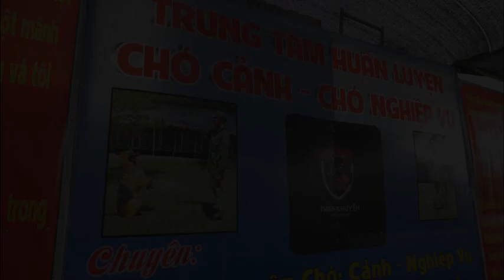Trung tâm huấn luyện chó Thiên Khuyển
Tại trung tâm huấn luyện chó TPHCM, cơ sở được trang bị bài bản. Với khuôn viên rộng hơn 4000m2 trung tâm chúng tôi có các phân khu bao gồm:

- Cây xanh bóng mát cho chó chơi ngoài trân
- Phân khu nhốt giữ sạch sẽ và tháng mát
- Các phân khu huấn luyện chó theo các bài tập riêng
- Phân khu y tế, chăm sóc sức khoẻ cho chó định kỳ
- Khu vực ăn uống và giải trí cho chó